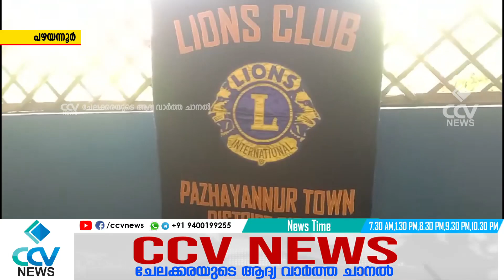ലയൺസ് ക്ലബ് ഓഫ് പഴയന്നൂർ ടൗണും ട്രിനിറ്റിയും സംയുക്തമായി വിഷൻ ക്യാമ്പ് സംഘടിപ്പിച്ചു